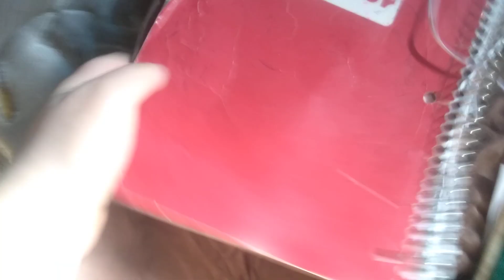Eden's TV why she's Eden should be on TV not him Ryan Missy